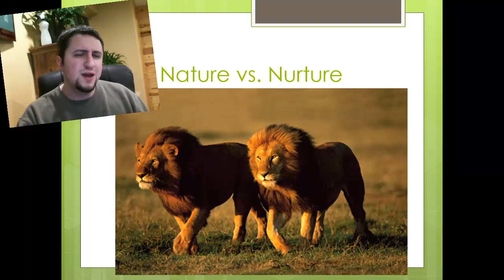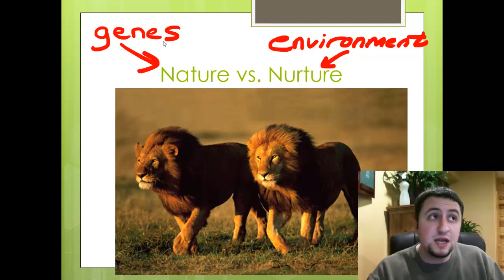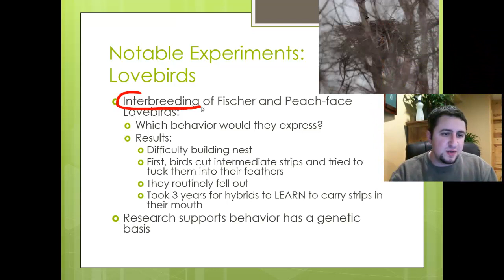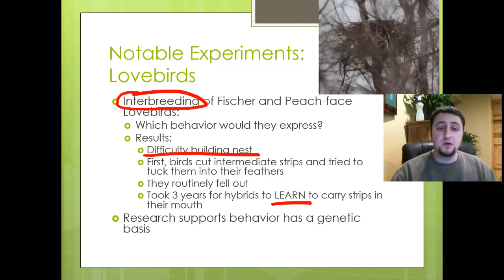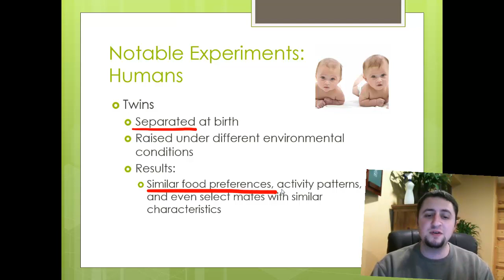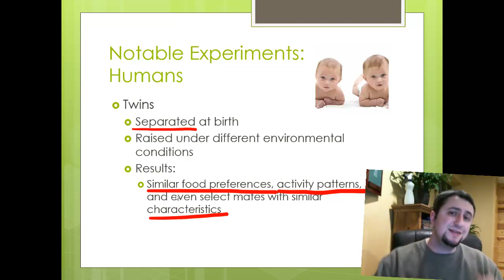Animal Behavior - Nature vs Nurture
This video introduces the natural vs. nurture debate.